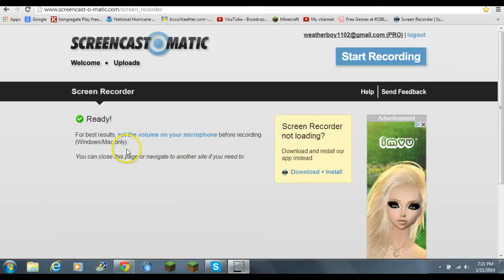Roblox Obby Lobby with Bojiggles101!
2 words. Rage Quit